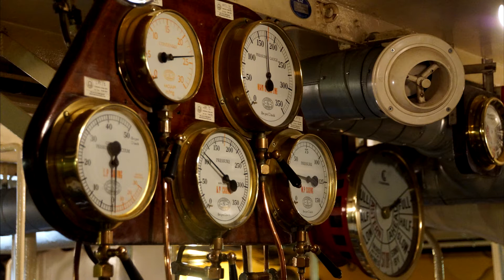A Cruise on PS Waverley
A lovely Cruise on PS Waverley in Scotland.